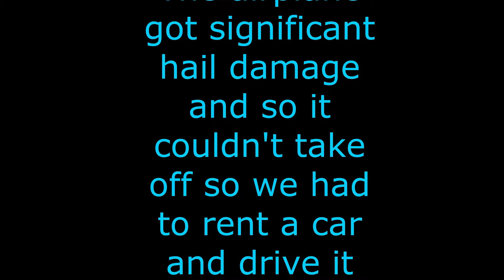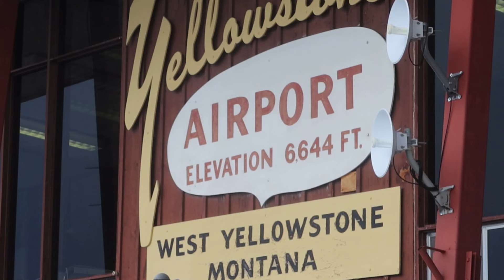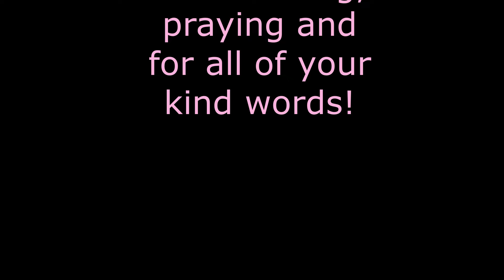Broken Arm!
l get a room to my self, didn't sleep too well, ate breakfast, my grandson brakes his arm, so l gotta leave early, it rained that night, and all day off and on, l take a barefoot walk, we stop at a natural spring, get some water, l watch Madi play vball, l get dropped off at the airport, Hail hits hard, damages the airplane, so l rent a car, two ladies ride with me, to share the cost, too much fun

Momma O
Lehi, Utah
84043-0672